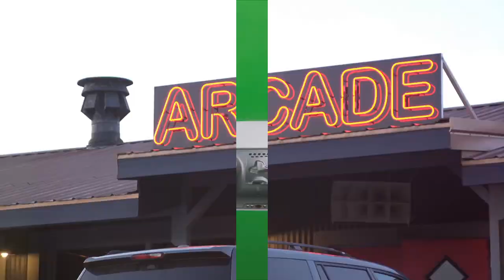Arcade Classics: Why 80's Games Beat Modern Consoles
In this video, we're exploring why classic arcade games from the 80's continue to captivate audiences, despite the advancements in modern gaming technology. Join us as we delve into the timeless appeal, gameplay mechanics, and nostalgic factor that make these retro games a beloved choice for gamers of all ages. Let's reminisce about the golden age of arcades and celebrate the enduring charm of these classics. If you're a fan of retro games or simply curious about gaming history, this video is a must-watch!

OUTLINE:

00:00:00 A Walk Down Memory Lane
00:01:00 A New Era
00:01:59 A Detailed Comparison
00:03:54 The Timeless Charm of 80's Arcade Games